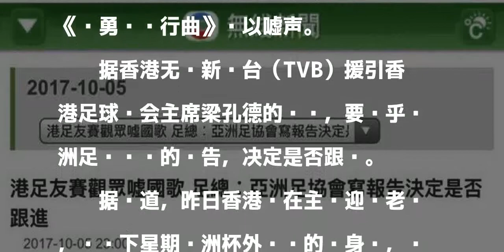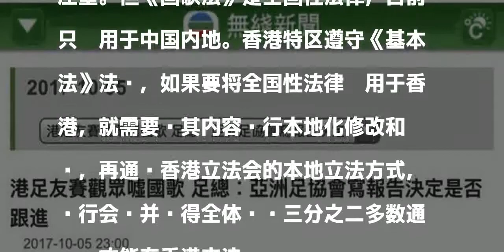香港球迷再在球赛开场嘘国歌 有人做不文雅手势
原标题：国庆，国歌在香港球场上又被嘘了！

發表評論評論如下。